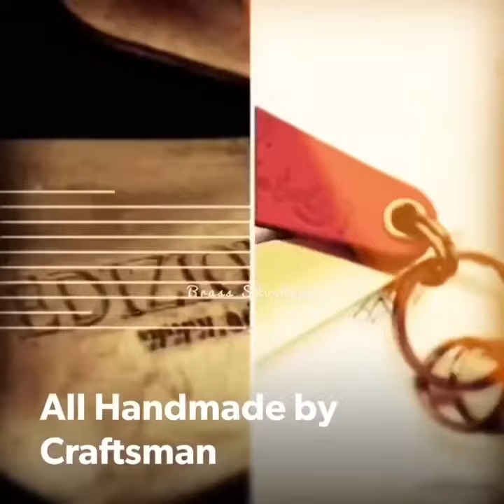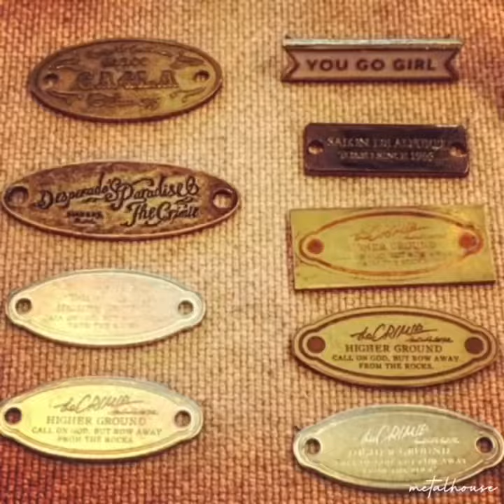🇯🇵メタルハウスでは、お客さまがイメージしているアイデア、デザイン、イメージを金具の製作から、縫製の工程まで一貫して製作のお手伝いをすることが可能になりました。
メタルハウスでは、オリジナルの金具を製作する職人達と同様に、熟練の縫製職人、縫製工場との強い結びつきがあります。そこで、今までは分業が当たり前だった、金具の技術と縫製の技術を声の届く距離に位置づけ、組み合わせる事で、”オリジナル金具の製作”から、”オリジナルの革小物”、”金属小物”などの”完成品の製作”のお手伝いができるようになりました。

オリジナル金具製作やその他付属金具の手配、また縫製メーカーさまとの打ち合わせ、革屋さん、その他部材の仕入れに発生する手間や時間をメタルハウスに一任して革小物や金属小物の商品を製作することが可能です。

お客さまは、ブランドのイメージやコンセプト作り、販売先との打ち合わせ、デザインの開発、SNSの更新、カスタマーサービス、、、により一層力を注いでいただけるように、メタルハウスでは、モノ作りの一括製作で、お客さまの負担を減らすお手伝いを始めています。

オリジナルの金具の製作から、その後の縫製の工程まで一貫してメタルハウスに依頼していただくことで、お客さまのご負担を減らし、コミュニケーション、品質の向上を常に心がけています。

メタルハウスにて製作した、お客様ブランドオリジナルの金具やアクセサリーに、ご希望の付属品やメタルパーツをお取り付けして、製品としての製作のお手伝いも行なっています。贈呈品、ノベルティや販促品用に、オーダーメイドでオリジナルの商品を作ります。

＊メタルハウスから、モノ作りトータルコーディネートのお知らせです。

メタルハウスでは、”オリジナル金具の製作”に合わせて、チェーンやフック、付属金具を含めた”金属小物の組み立て”や皮革製品の”縫製作業”、オーダーメイドの”完成品の製作”、”特注の記念品や贈呈品、プレゼント”まで、モノ作りのトータルコーディネートにて、お客さまの“アイデアやイメージを形にするお手伝いを始めました。”

金具の技術と、信頼関係のある縫製の技術を、声の届く距離に位置づけて組み合わせる事で、オリジナルのロゴやモチーフを刻印した、特注の靴べらや、キーホルダー、金属小物、オリジナル金具を付属したアクセサリー、革小物やベルトなど、“お客様のイメージしているアイデアやデザインをオーダーメイドの完成品まで自由に製作することができる”ようになりました。

”オリジナル金具の製作から”〜”オリジナルの縫製作業、付属金具を含めた完成品の製作”までご興味のある場合には、合わせてお話しください。モノ作りを熟知した、メタルハウスの担当者が追って詳しい内容をお聞きいたします。

お気軽にご連絡、ご相談下さい。

★ オーダーメイドでブランド特注金具やオリジナルアクセサリー、金属小物を作りたい方は、HPからメール📩にてご連絡下さい。 HP内では沢山の製作事例もご覧になれます。★

★ お見積もりの場合には手書きのデザインでも、写真でも構いません。お客様が作成したいイメージに簡単なサイズを入れてお見せください。★

We, metalhouse produces original accessory and metal parts for clients brand and can also sew leather on your original metal accessories.

★ Are you interested in creating your original accessory or metal fittings with your original brand logos?

You can send us your inquiry from Email 📩on our Website. Lots of more our productions and examples we have made are available on our HP also★

★ You can take a look at more productions, procedures and examples on our blogs (in Japanese but can follow up)

Feel free to visit us.

電話
(受付時間：月～金 am9:00-pm5:00 ※土日祝日は休業）

- More information -
HP: